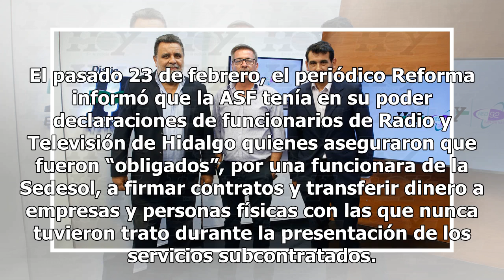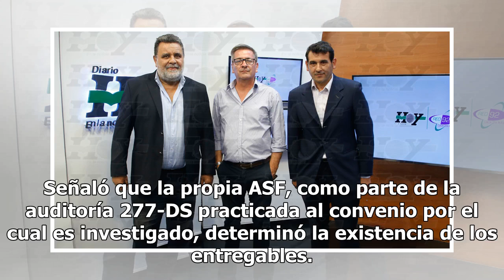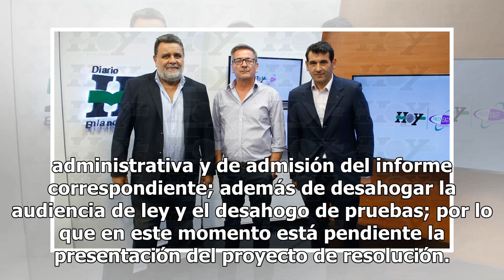Surgen anomalías en convenios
Investigan a un colaborador de Rosario Robles CIUDAD DE MÉXICO.— La Secretaría de la Función Pública (SFP) investiga a Gustavo “N”, exdirector de información de la Secretaría de Desarrollo Social (Sedesol) y actual director general de Comunicación Social de la Secretaría de Desarrollo Agrario, Terri...